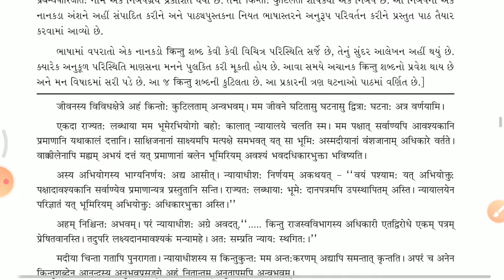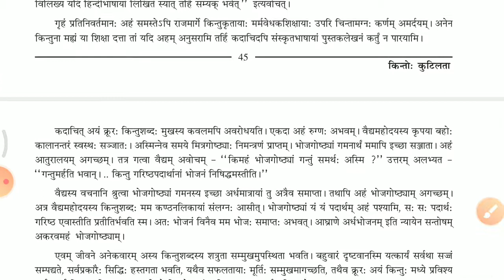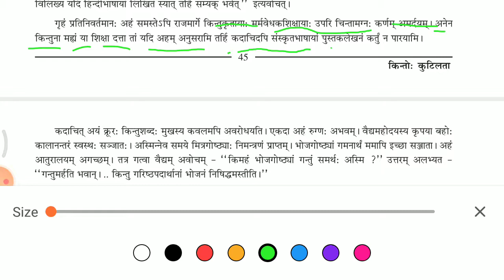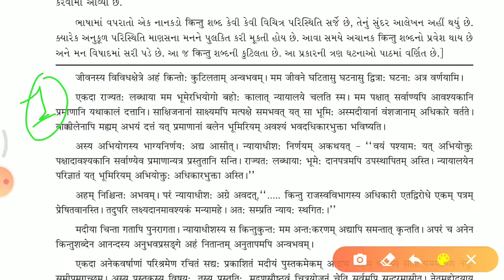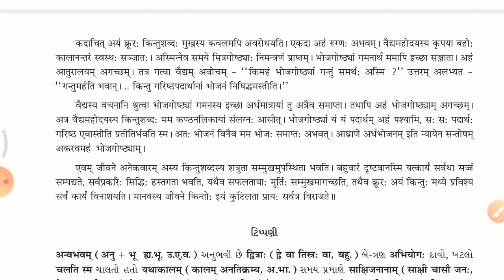ધોરણ 11 | સંસ્કૃત | પાઠ 12 | ભાગ 2 | किन्तो: कुटिलता | Shaktisinh Gohil